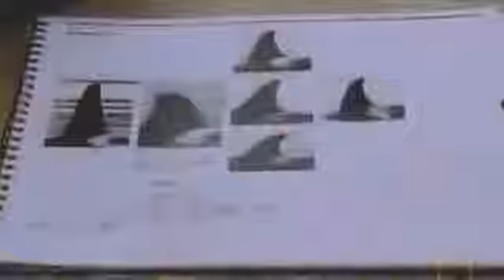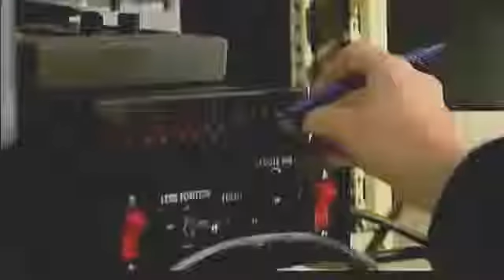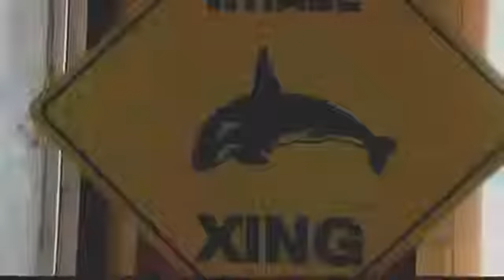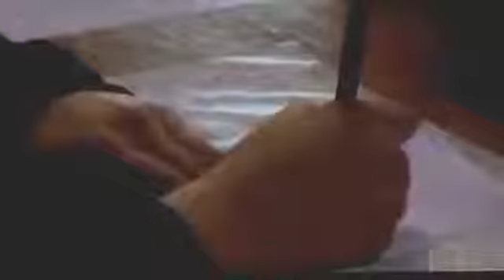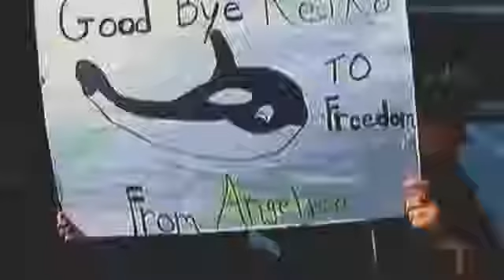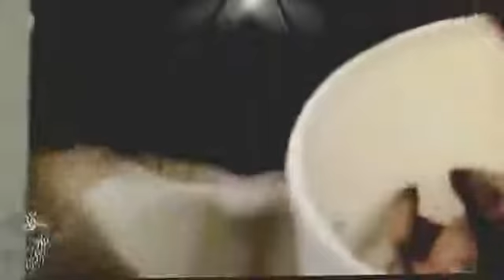Documentary The Amazing Bottlenose Dolphin National Geographic Documentary